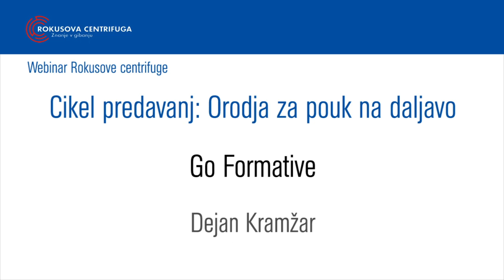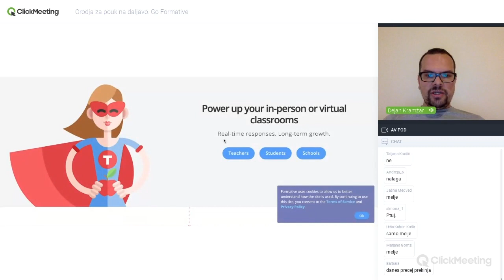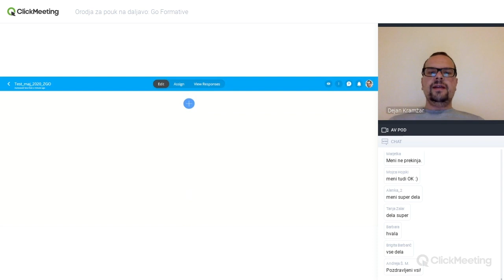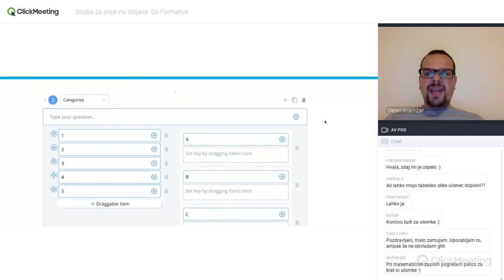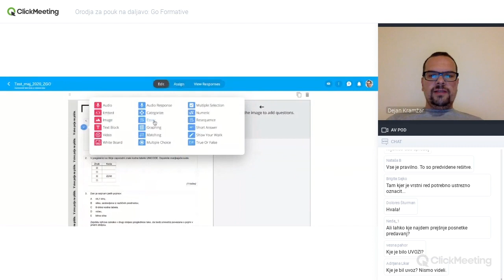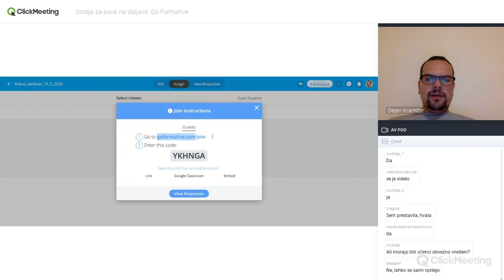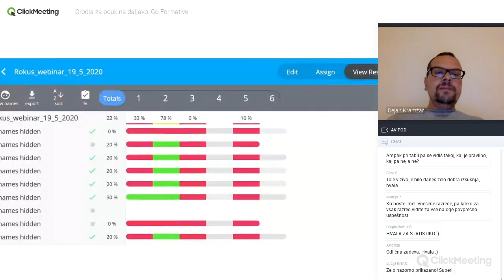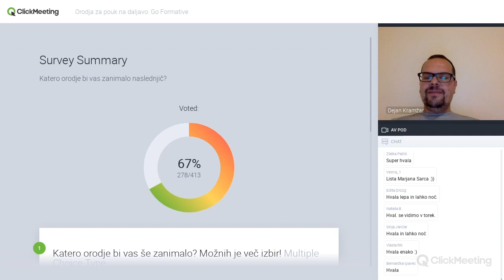DIGITALNI MENTOR // Orodja za pouk na daljavo | Dejan Kramžar: Tretje predavanje